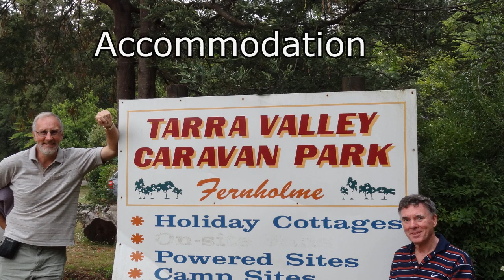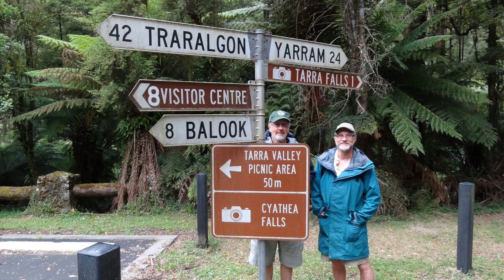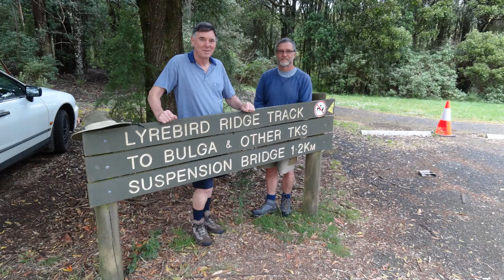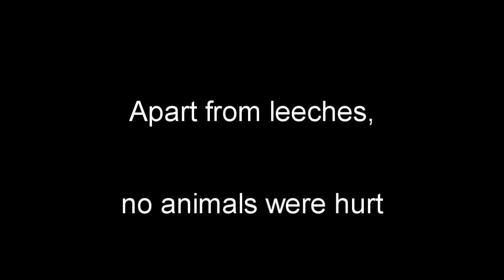Tarra Bulga National Park 2013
This HD Video shows Tony, Neil and Trevor, bushwalking in Tarra Bulga National Park in December 2013. We stayed at Fernholme Caravan Park and over 3 days we visited; Butlers Track, a nature walk to Cyathea Falls, Diaper Track, Fern Gully Track and the Suspension Bridge, Tarra Falls, plus Mt Tassie via Duffs Sawmill Heritage Trail. If you enjoyed this video, you may also like to see,